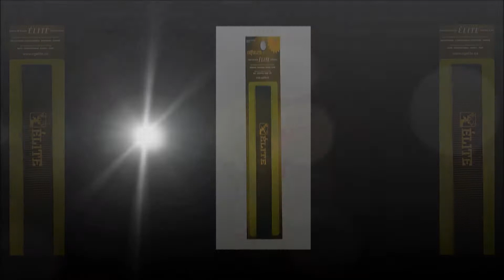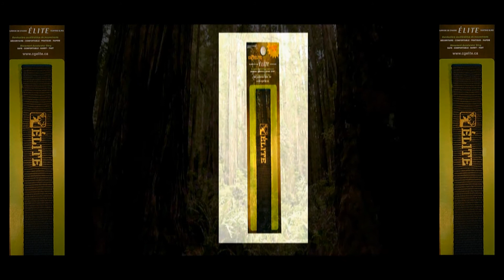CG Élite Courroie Accélératrice de Mouvements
CG ÉLITE Bandoulière accélératrice de mouvements